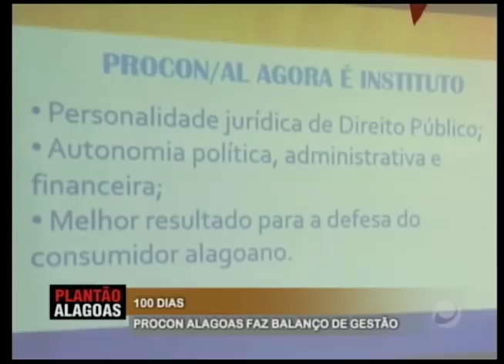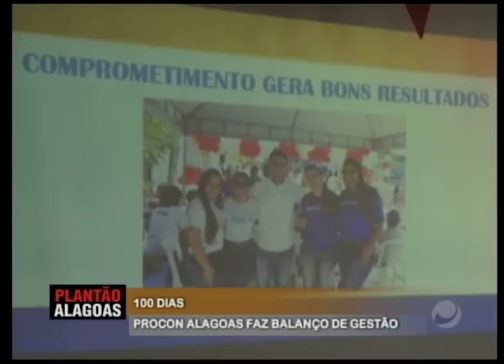Plantão Alagoas - Parte 2 - (21/06/2018)